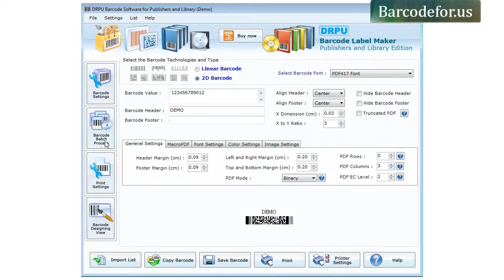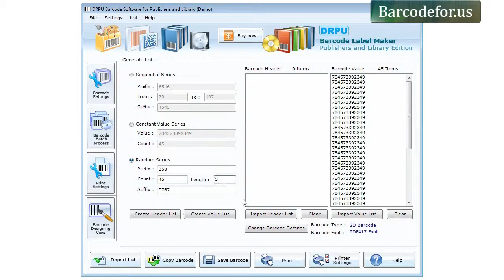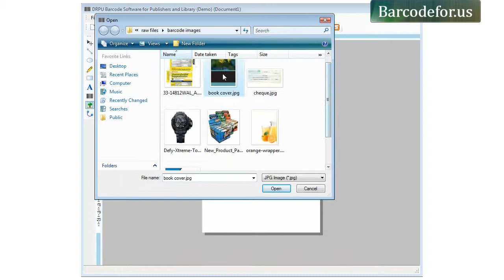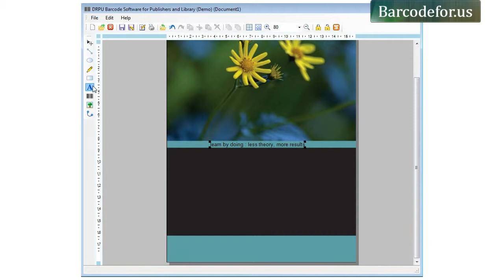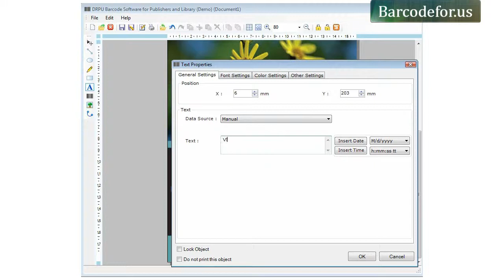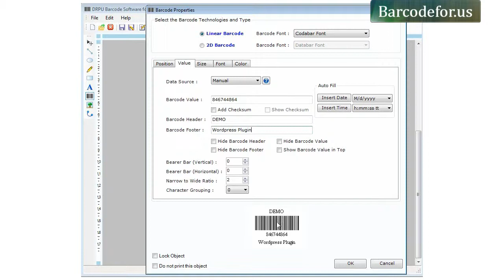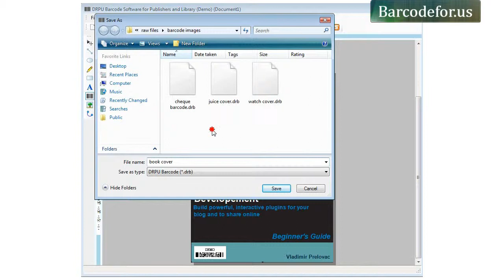How to Design Customized Barcode Labels using DRPU Barcode Label Maker Software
This Demonstrative video is about how to design customized barcode labels using DRPU Barcode Label Maker Software. Application supports all major Linear and 2D barcode fonts. User can create customized barcode labels using various designing tools such as text, image, pencil, line, signature and barcodes etc.